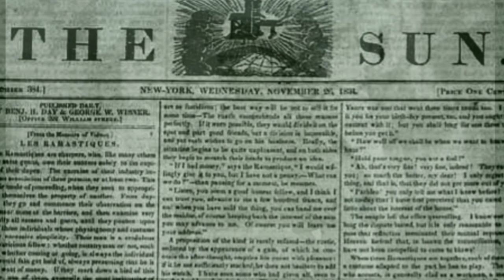Letnan Kolonel Kahar Muzakkar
Letnan Kolonel Kahar Muzakkar adalah salah seorang pejuang kemerdekaan dari Kabupaten Luwu, Sulawesi Selatan. Separuh hidupnya diabdikan untuk bangsa dan tanah airnya.

Ia banyak terlibat diberbagai palagan di Pulau Jawa. Namun ketika kembali ke Sulawesi, ia memperjuangkan keadilan bagi bekas gerilyawan yang telah berjuang mempertahankan kemerdekaan Indonesia.

Namun harapannya itu tidak membuahkan hasil. Oleh sebab itu, ia memilih keluar dari tubuh angkatan darat, dan masuk kehutan untuk bergerilya.

Bagaimana kisah akhirnya, simak penjelasannya dengan lengkap ...